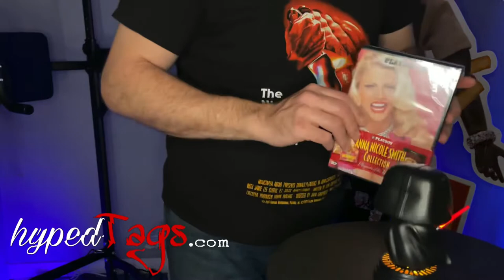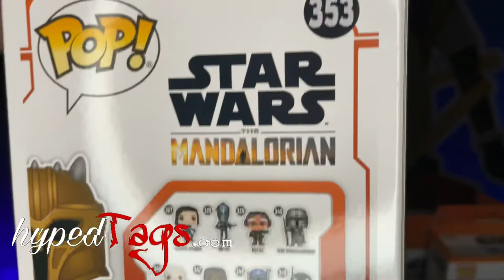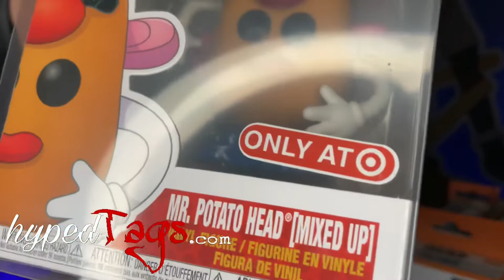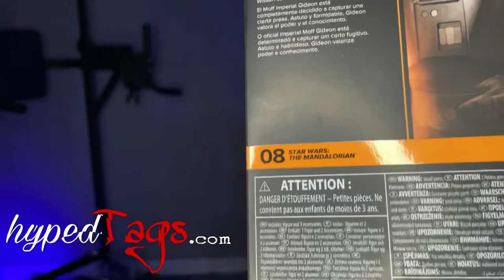Unboxing more Stuff! Funko, Hasbro, DVD’s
Unboxing more stuff!!!   Toys!!! DVDs!!!

Intro by T.AMA
Editing and Production by T.AMA